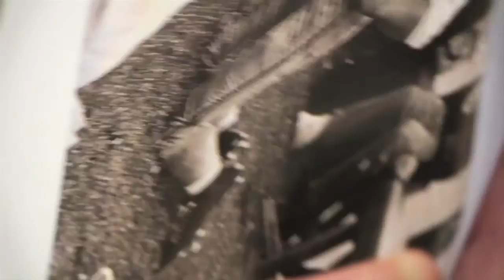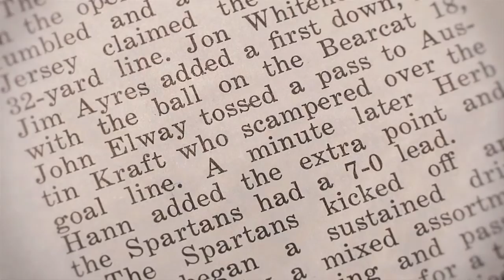Milton Hershey School: Quarterback John Elway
As the Denver Broncos get ready to take on the Carolina Panthers in Super Bowl 50, a former Spartan football player reflects on his team's quarterback, who shared the same name as an NFL Hall of Famer.